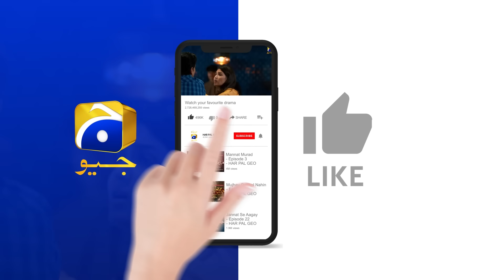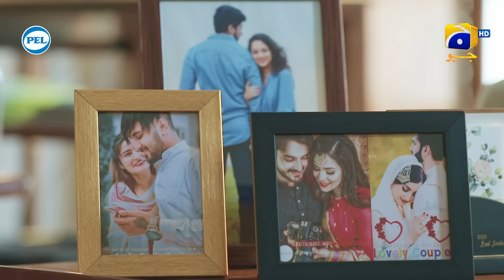Mannat Murad Episode 10 - [Eng Sub] - Digitally Presented by PEL - 30th October 2023 - Iqra Aziz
Mannat Murad Episode 10 - [Eng Sub] - Iqra Aziz - Talha Chahour - Digitally Presented by PEL - 30th October 2023 - HAR PAL GEO

Mannat Murad Digitally Presented by PEL

Written by: Nadia Akhtar
Directed by: Syed Wajahat Hussain
Produced by: Abdullah Kadwani & Asad Qureshi
Production House: 7th Sky Entertainment

Cast:
Zarlish - Gurya
Rubab - Pinky